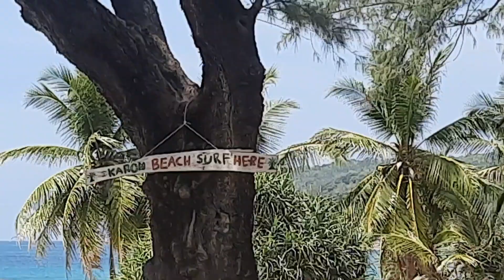karon beach phuket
nice and quiet karon beach